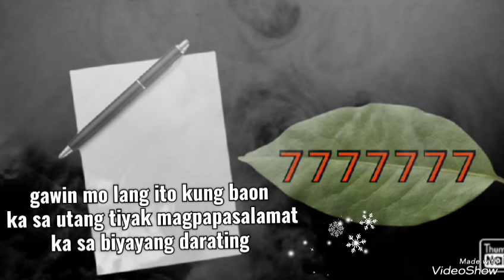Gawin Mo Lang Ito Kung Baon Ka Sa Utang Tiyak Magpapasalamat Ka Sa Maraming Perang Darating